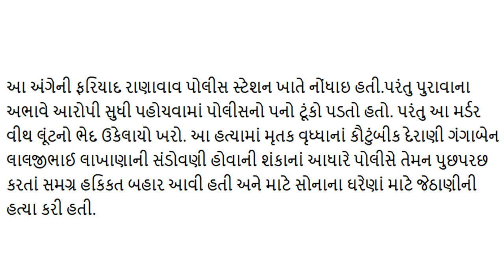૮ મહિના બાદ ખુલી આખી પોલ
૮ મહિના બાદ ખુલી આખી પોલ